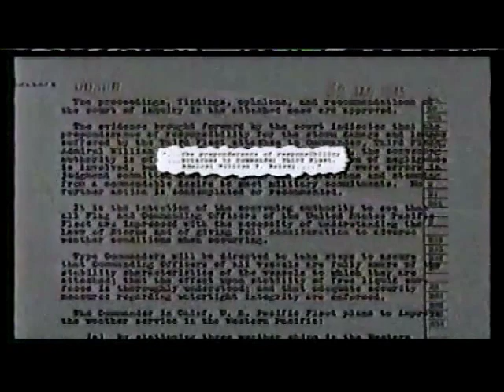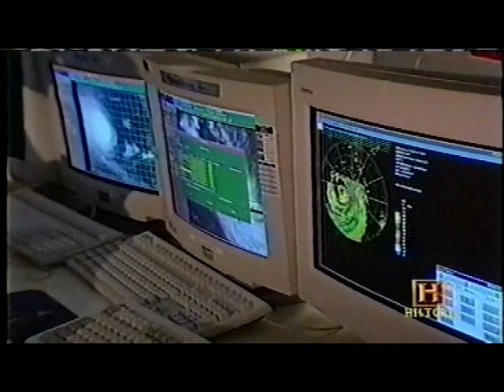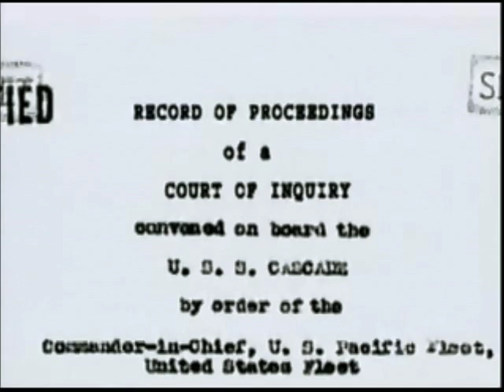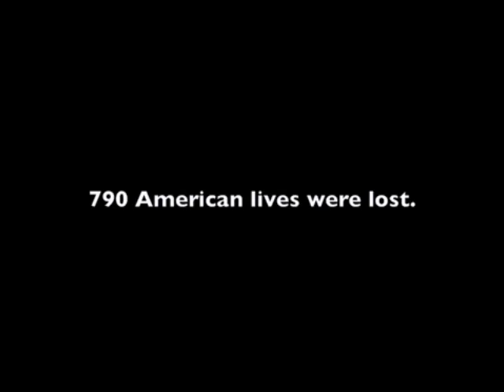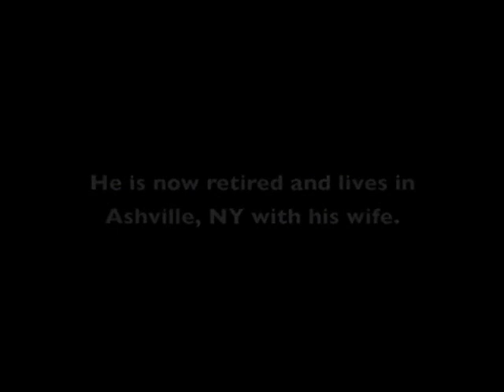Halsey's Typhoons - Peril On The Sea.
I've spliced together a few videos here, all concerning the typhoons that ripped through Task Force 38 as it sailed through Philippine Sea, supporting General MacArthur's reconquest of the islands in late 1944. Referred to as Halsey's Typhoons, or Typhoon Cobra, the storms ripped through the fleet as it was attempting to refuel. Three ships were sunk and several others were damaged, with a total of 790 lives lost.

One of the ships in the task force, the USS Tabberer (DE418), a John C. Butler-class destroyer escort lost her mast and radio antennas during the storm. Though damaged and unable to radio for help, she was first on the scene, recovering 55 of the only 93 survivors rescued from the three destroyers, Hull, Spence, and Monaghan, that had capsized in the heavy seas.

Tabberer's Captain, Henry Lee Plage, earned the Legion of Merit for his actions during the emergency, while the entire crew earned the Navy's Unit Commendation Ribbon.

Claude Clayton "Lucky" Hazlett served on the USS Tabberer in December of 1944, and it is in his memory that these videos are posted.